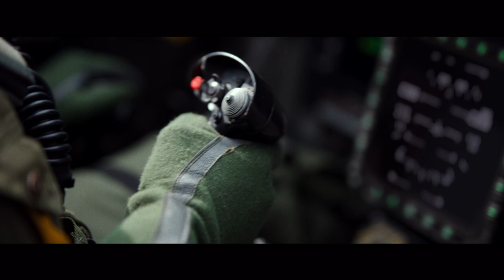The Time is Now featuring Tom Cruise | AFC Championship Tease | CBS Sports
Tom Cruise sets the stage for the AFC Championship in a Top Gun themed tease for the game.

Bengals vs. Chiefs | 3pm ET | CBS & Paramount+